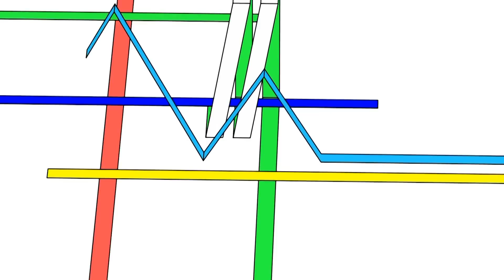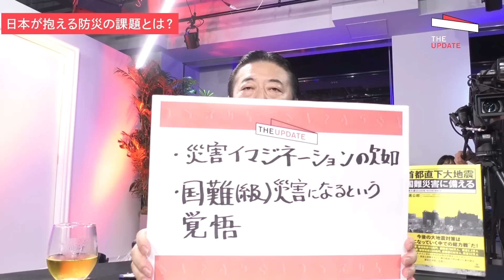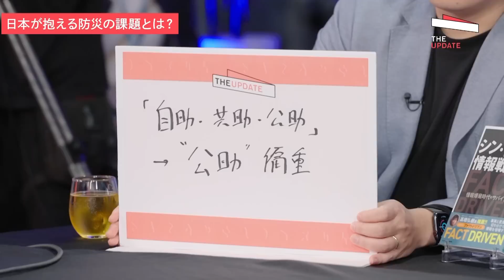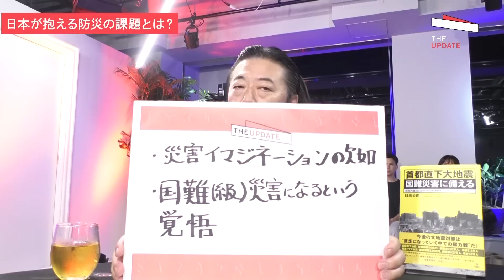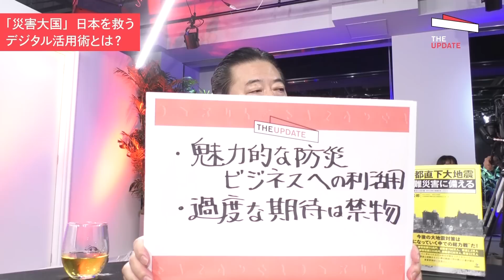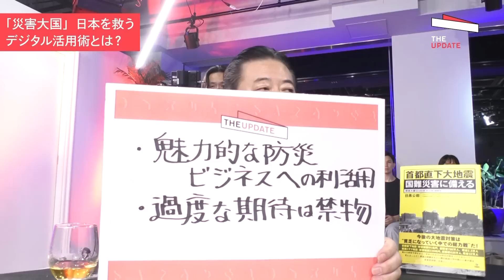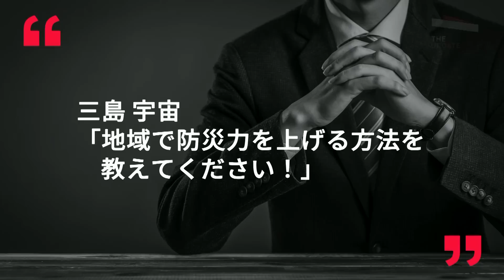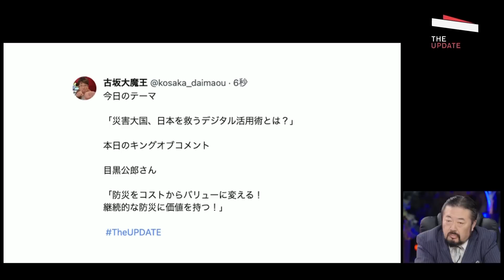デジタルだけでは防災の課題は解決できない。「防災×ビジネス」の可能性は？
水害、地震、豪雪・・・言わずと知れた災害大国である日本。阪神・淡路大震災や東日本大震災など歴史的な災害を経て、かなりの揺れでも倒れない建物の建造、津波対策の堤防などのハード面の整備は進んでいますが、「防災」の未来・進化はハード面だけに委ねられているのでしょうか？
世界でも気候変動・気候危機が問題視されているなか、災害から人々を守るための多種多様な新しいサービスに注目しながら、防災を進化させるために求められるものについて徹底議論します。
【協賛：NTTデータ】

‹ゲスト›
・米重克洋 （JX通信社 代表取締役）
・奥村奈津美 （防災アナウンサー/環境省アンバサダー）
・目黒公郎（東京大学大学院情報学環　総合防災情報研究センター長・教授）
・阿部暁（NTTデータ 第一公共事業本部 モビリティ＆レジリエンス事業部 課長）

0:00 オープニング
2:08 今回取り上げるテーマは「『災害大国』日本を救うデジタル活用術とは？」
4:07 ゲストご紹介
12:16 議論前半：日本が抱える防災の課題とは？
41:01 議論後半：『災害大国』日本を救うデジタル活用術とは？
1:06:05 視聴者コメントのご紹介
1:11:13 今回のキングオブコメント